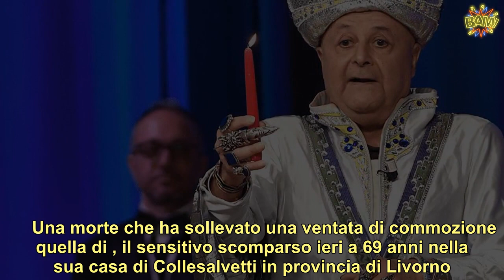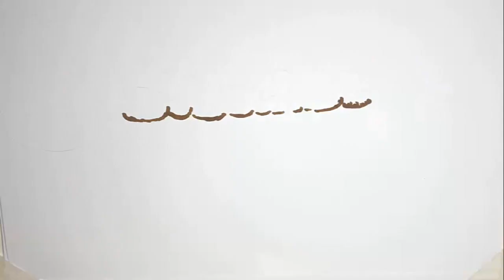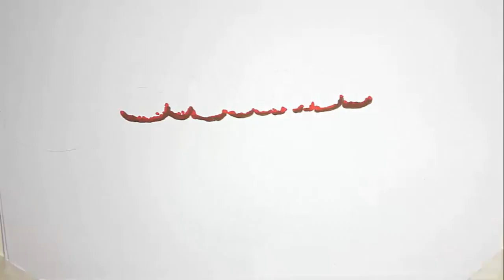“Ci rivedremo presto…”. La morte di Solange, tra tanti messaggi di addio ce n’è uno di cui tutti sta